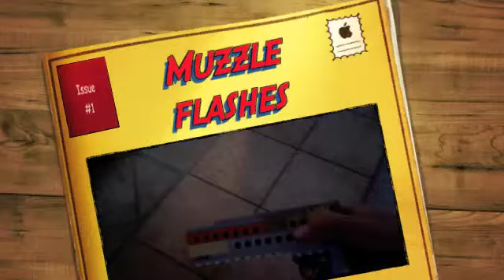muzzle flashes with lego gun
epic lego gun actually using a flashlight for the flash